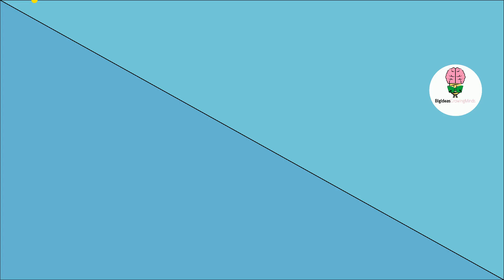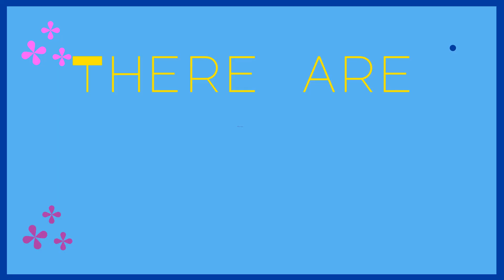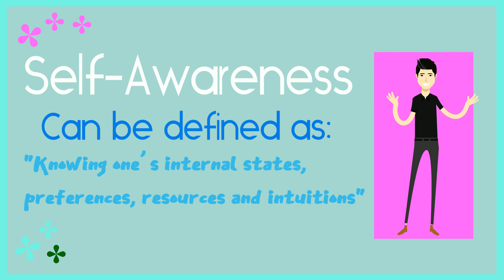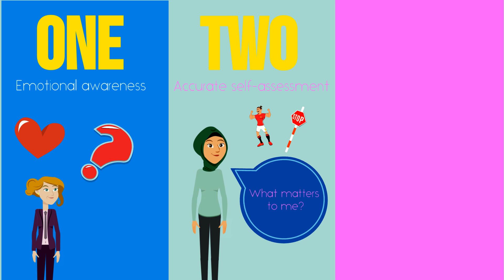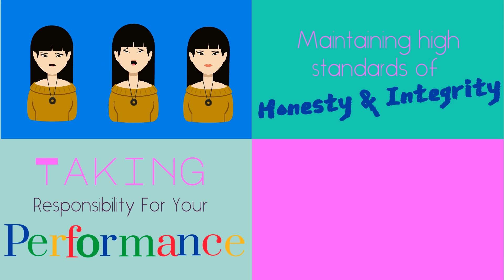Search Inside Yourself by Chade-Meng Tan: Animated Summary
Today’s Big Idea comes from the remarkable book “Search Inside Yourself. It is written by Chade-Meng Tan; one of Google’s earliest engineers and a pioneer in the company when it comes to personal growth.

Please consider supporting us on Patreon – Your support would not only mean the world to us but also allow us to continue making awesome FREE content for many years to come

In the book, he offers a proven method for enhancing mindfulness and emotional intelligence in life and work. The book teaches you how to increase your emotional intelligence and guides you through a series of steps that can help you become a better leader, coworker and partner. It also shows you why mindfulness is the key to a life filled with happiness.

The focal point of the book is a mindfulness-based emotional intelligence curriculum created at Google called “Search Inside Yourself”.
Search Inside Yourself works in three steps:

         1.  Attention training
         2.  Self-Awareness
         3.  Self-Regulation

In this video, we will walk you through some of the influential observations presented in the book.

**This is our Bouillon Cube summary of the book. As always we highly recommend reading the whole book. You can buy it by clicking this